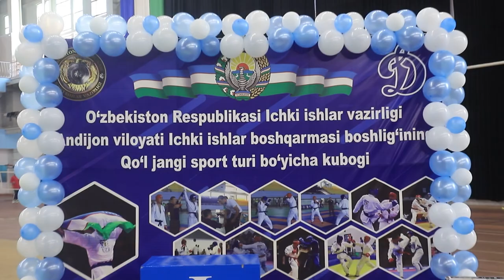Sportning qo‘l jangi turi bo‘yicha musobaqa o‘tkazildi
"25-oktyabr — Ichki ishlar organlari xodimlari kuni" munosabati bilan Andijon viloyati IIB boshlig‘ining kubogi uchun ichki ishlar organlari xodimlari o‘rtasida sportning qo‘l jangi turi bo‘yicha musobaqa o‘tkazildi